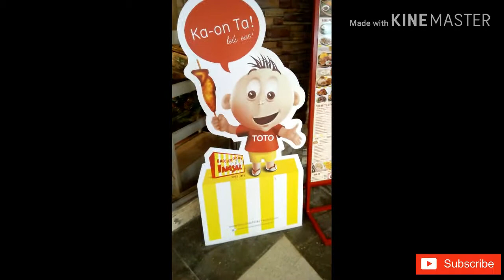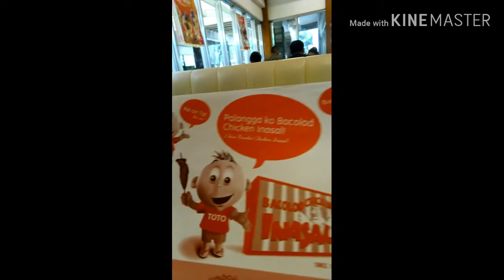Inasal Bacolod kaon ta Ilocano food